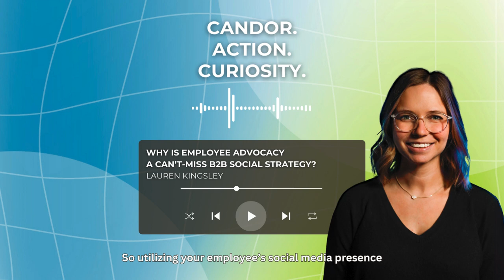Lauren Kingsley on Employee Advocacy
If you're not leveraging the 100% FREE power of employee advocacy on social, you're not maximizing your organic reach!

Social Media Specialist, Lauren Kingsley, explains how encouraging your employees to post about work has a positive domino effect on your brand's online presence. 🎧Listen and learn!